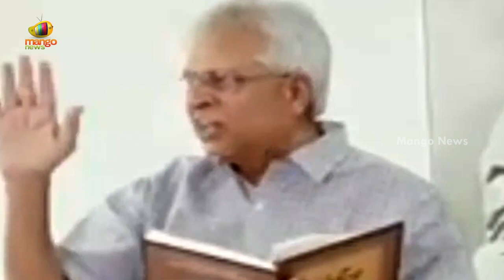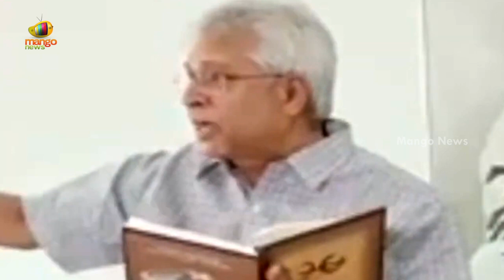Undavalli Aruna Kumar Speaks About Christianity In Press Meet | AP Political News | Mango News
Undavalli Aruna Kumar Speaks About Christianity In Press Meet.